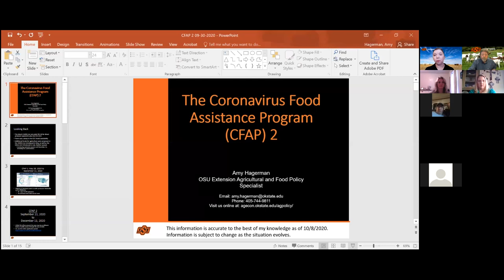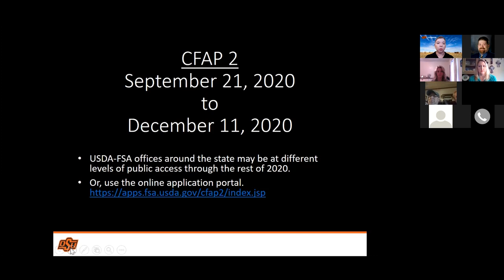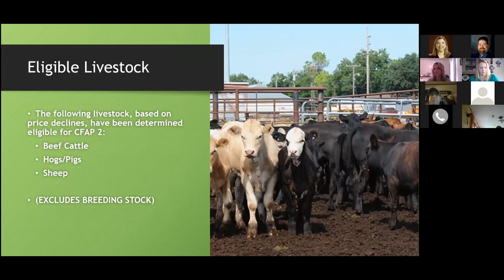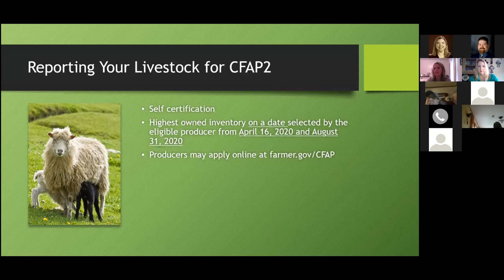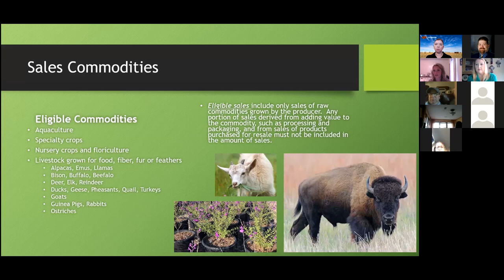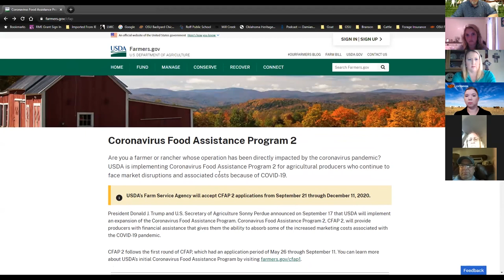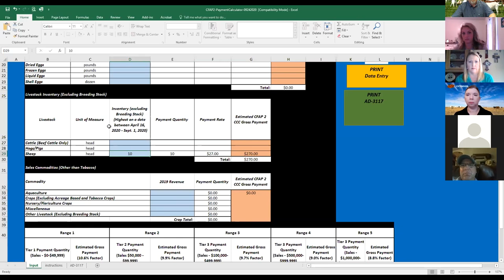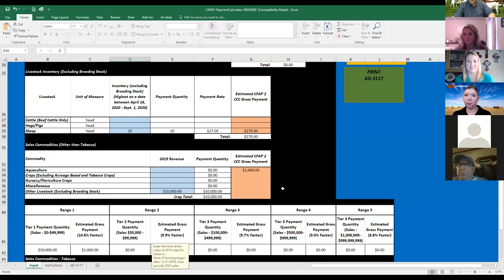CFAP 2 Webinar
Oklahoma State University Cooperative Extension Service and Oklahoma Farm Service Agency discuss the Coronavirus Food Assistance Program 2 for Sheep and Goat Producers.